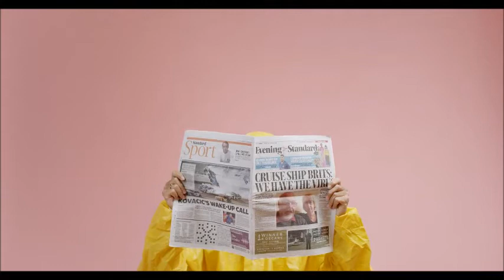More than 107,000 people have died from coronavirus in the US